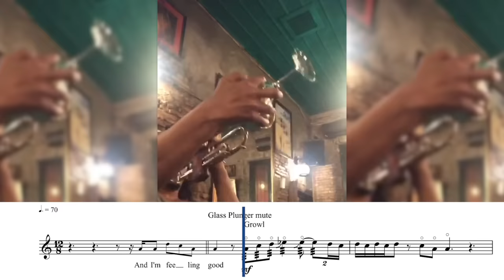when you're feeling good